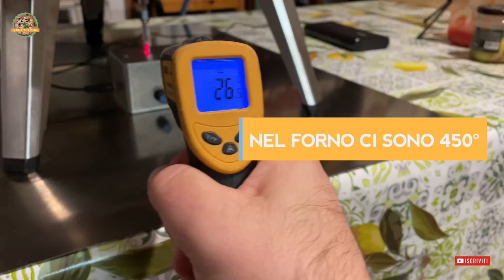OONI KODA 12" ROTANTE ::: F-A-V-O-L-O-S-O 😱😃🤠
Cari amici de La Pizza Fatta in Casa, anzitutto BUONO e SANTO NATALE!
Oggi vi presento una bella sorpresa. Grazie al nostro amico Manuel Tatti, il mio piccolo Ooni Koda 12" è ora ROTANTE e nel suo funzionamento è pressoché perfetto!
Con pochissima spesa per questa modifica possiamo avere uno strumento che in un sol colpo rimedia a tutti i suoi piccoli problemi di gestione.
Guardate per credere!
La modifica è disponibile presso Manuel Tatti sia nella versione "montata nel vostro forno" che in kit.